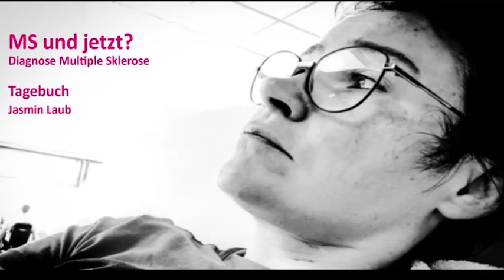MS und jetzt? - 20 Stress & Schmerzen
„Manchmal legt nicht die MS einfach flach. Wenn ich mir einen Plan für die nächste Woche mache, dann überlege ich jetzt anders. Ich lege eine. Augenmerk auf Stress. Sehe ich stressige Situationen kommen, brauche ich danach mindestens einen Tag Pause. Und Pause heißt wirklich heißt komplett nichts tun. Nur auf Toilette gehen und wenn’s geht essen “, stöhnt Jasmin Laub erschöpft nach den letzten Tagen. Die Gratwanderung ist zwischen Machbaren und „Sich-selbst-Zerstören“ ist erstmal gelungen. Einfach war es nicht. Und danach gehts weiter.

Die Diagnose Multiple Sklerose wünscht sich niemand. Jasmin Laub hat sie vor zehn Monaten erhalten und dokumentiert wie die MS ihr Leben ändert.